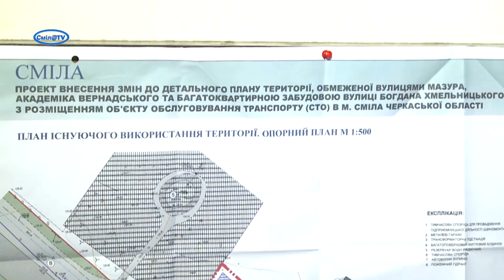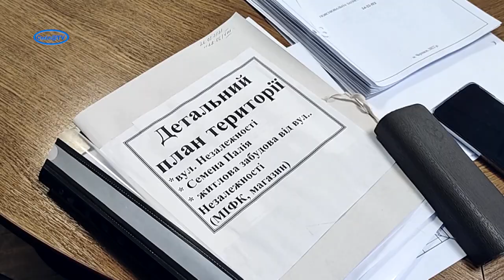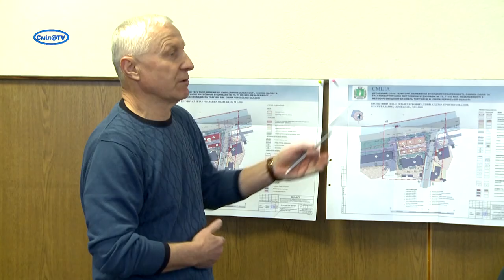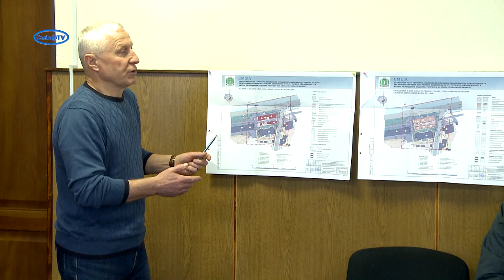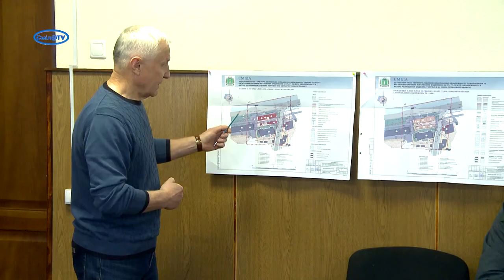Відбулись громадські слухання щодо двох детальних планів територій